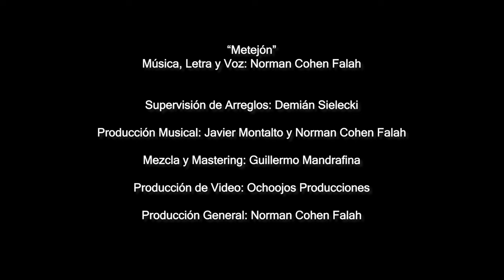Metejón | NORMAN COHEN FALAH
Dale pulgar arriba 👍 y guarda el video para cantar con Norman. ↓ Letras en la descripción ↓

¡Escucha «Metejón» del álbum «Tal Cual Soy» en tu plataforma favorita!

Letra de «Metejón»
→ Puedes acceder a través de este enlace a todas las letras del álbum “Tal Cual Soy”

Créditos:
Música, Letra y Voz: Norman Cohen Falah
Supervisión de Arreglos: Demián Sielecki
Mezcla y mastering: Guillermo Mandrafina
Realización de Video: Idiotmotion
Producción Musical: Javier Montalto y Norman Cohen Falah
Realización artistica: Norman Cohen Falah